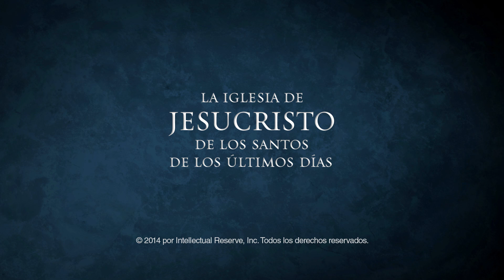La luz de la verdad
The choir and congregation sing "Hark, All Ye Nations!"